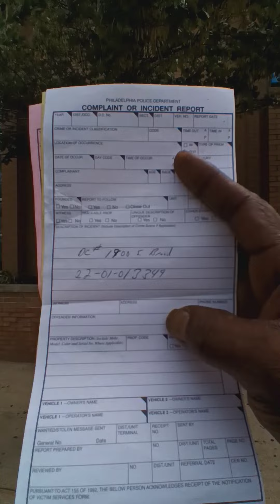Jefferson Methodist hospital 👉Broad & Wolf 🐺 st👉